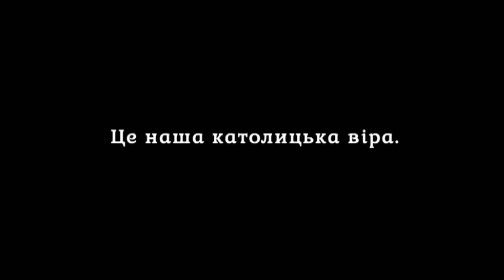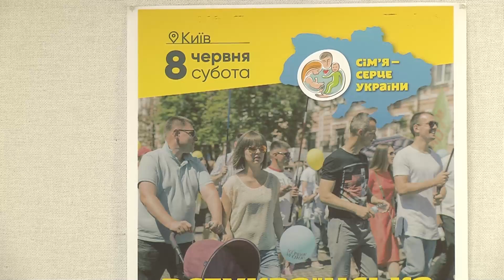Випуск №37: "Сім'я - це серце України" з циклу ток-шоу "Відверті розмови"